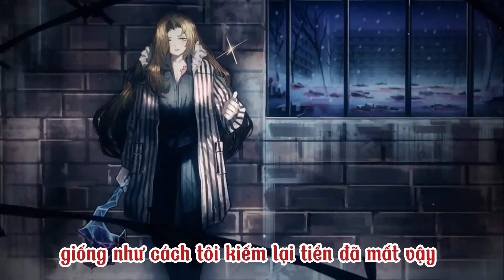[Vietsub] Limbus Company Rodion promo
Bản dịch thuộc về Project Moon Vietnam Fanpage , vui lòng không mang đi mà không có sự cho phép